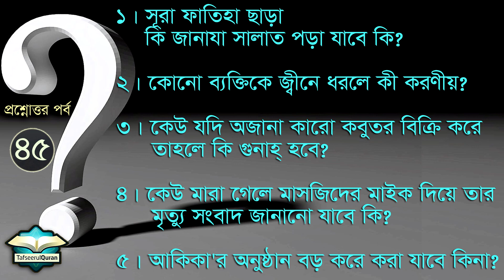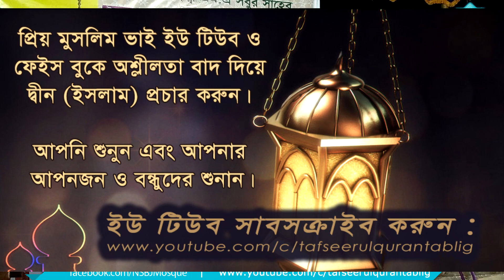QA-45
প্রশ্নোত্তর পর্ব - ৪৫

১৭ তম ইসলামী মহাসম্মেলন ২০১৯
০৮-ই রজব, ১৪৪০ হিজরি/১৬-এ মার্চ, ২০১৯ ঈসায়ী
জালালদি বাড়ি ফুরকানিয়া মাদ্‌রাসা
বাঘহাটা, সদর, নরসিংদী।